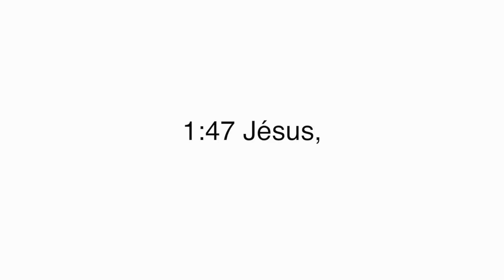Douglas Kiongeka - Les Clefs du Royaume des Cieux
Titre : Les Clefs du Royaume des Cieux
Orateur : Pasteur Douglas Kiongeka